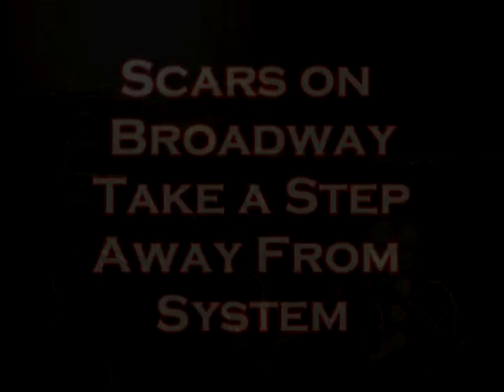SCARS ON BROADWAY TAKING A STEP AWAY FROM SYSTEM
System of a Down's Daron Malakian and John Dolmayan are nearing completion of their debut Scars on Broadway album and we get an update